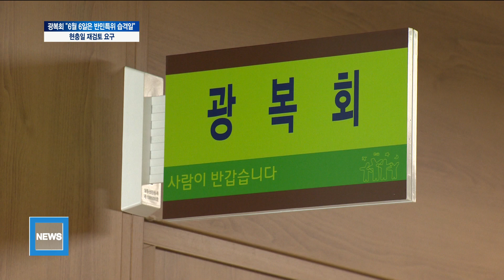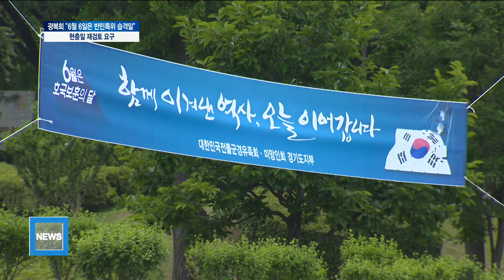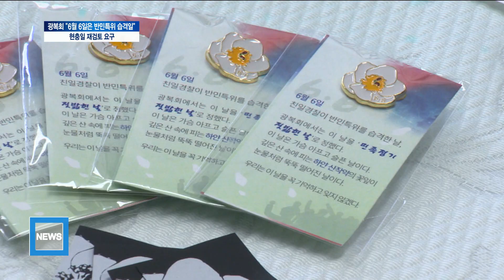광복회 "6월 6일은 반민특위 습격일"...현충일 재검토 요구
현충일이 6월 6일로 지정된 이유를 아시는 분들은 얼마나 될까요?
현충일을 6월 6일로 지정한 것과 관련해 광복회를 중심으로
문제가 제기되고 있습니다.
어떻게 된 일인지 김성원 기자가 취재했습니다.

한국전쟁 직후인 지난 1956년 6월 6일 순국선열과 전몰
장병을 추모하기 위해 제정된 현충일.

국가보훈처는 24절기와 제사를 지내는 풍습을 바탕으로
6월 6일을 현충일로 지정했다고 밝히고 있습니다.

국권과 자유수호의 상징인 6.25와 제사를 지내는 풍습이 있는
망종이 6월에 있고, 현충일의 제정년도인 1956년
6월 6일이 망종이었기 때문이라는 겁니다.

하지만 이 현충일 날짜에 대한 부정적인 의견이
광복회를 중심으로 제기되고 있습니다.
현충일인 6월 6일은 광복 직후 친일 청산을 위해 만들어진
반민특위를 무력화한 '반민특위 습격 사건'이 벌어진 날과 겹치기 때문입니다.

[인터뷰] 김용백 / 광복회 수원시지회장
"광복회에서는 현충을 자체를 부정하진 않지만 왜 6월 6일
이어야 되는가 하는 의문점을 많이 갖게 돼요. 다른 날 지정을 하든지."

광복 이후 청산하지 못한 친일 문제를 감안할 때, 반민특위
습격사건이 발생한 날을 현충일로 기념하는 것은 더 문제라는 시각도 있습니다.

[인터뷰] 안소헌 / 광복회 화성시지회장
"(반민특위) 활동이 유야무야 돼서 오늘날까지 이어져 온 거예요.
뚜렷한 결말을 본 게 없잖아요. 청산이 안 된 거예요. 친일 청산이."

광복회는 6월 6일이 현충일로 지정된 것이 뚜렷한 이유가
없다고 보고 현충일에 반민특위 관련 행사를 이어간다는 계획입니다.
올해 현충일에는 반민 특위가 있었던 서울 중부경찰서에서
인간 띠 잇기 행사를 진행한다고 밝혔습니다.

[인터뷰] 김원웅 / 광복회장
현충일이라면 독립운동 등으로 많은 사람이 죽었다든지
이런게 있어야 하잖아요. 큰 전쟁이 있었다든지 이런 게 있어야
하잖아요. 그런 것도 없는데...추모할만한 행사를 할 만한
역사적인 계기가 없는 거예요. 6월 6일에는 아무 근거가 없는 거예요.

송영길 등 여당 중진 의원이 공감하고 동참 의사를 밝히고
있어 앞으로 관련 법률 개정으로 이어질 수 있을지 관심입니다.

경기뉴스 김성원입니다.

촬영/편집 - 임지환 기자